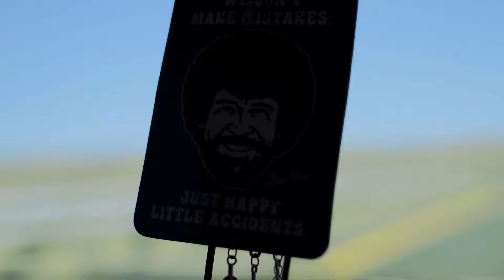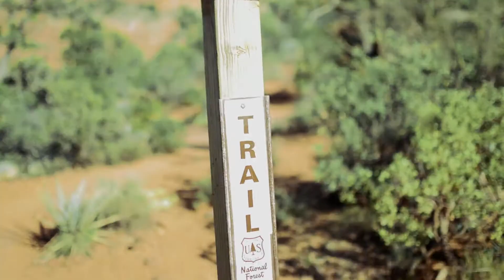HUMAN BLOB BY YOUNG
VADER TAKES A TRIP TO FLAGSTAFF AND SEDONA.